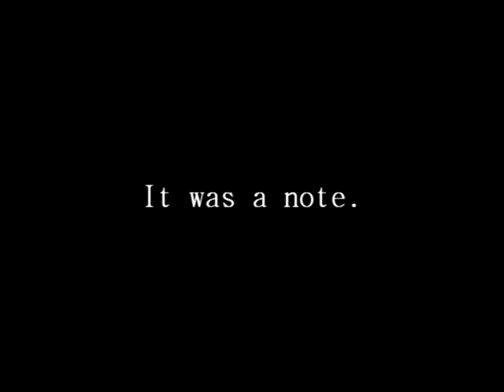Goodbye♥ "It wasn't a click... It was a note"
We lost a very special person today.  Sunny's owner, Sue has passed away.  She really was incredible; she taught me and so many others an unbelievable amount, and made every life she touched that little bit brighter.  I will never forget how she'd waltz into the barn, smiling, in her mismatched wellies with her blue hair, chirping "Oh hi there!" and complimenting Sunny's gleaming coat.  She knew everything, and I could talk to her for ages about anything, but we usually stuck to the subject of horses, and all of her mad stories about them.  The greatest compliment she ever gave me was that Sunny was as good as mine.  That inspired so much confidence in me, so much happiness, and I felt amazing.  She was a fantastic person, and this bit of measly writing doesn't do her justice.  She will be very sorely missed by all.
Sunny, Darcy, Red and Olga left the yard today to go and live with Sue's daughter on her stud farm.  I know they'll all love it, as it's a fantastic place, but I still feel numb, like everything was ripped away from me.  My last connection with her - my living, breathing horse - isn't mine anymore.  All of my plans and excitement for the future with him have disappeared.  When the horsebox carrying him and Darcy trundled away, I felt so empty; it all happened too fast; it wasn't real; Sue wasn't gone.  But she is, and so is Sunny, and that idyllic era.  But I can't dwell on it.  The group of us - Debbie and little Caoimhe), May, Hannah, Anne, Simon, Mam, and me - went over all of the old and wonderful memories of her and the horses over a cup of tea, and it's starting to hurt less now.  Still painful, though.  I'm devastated.
This will probably be my last video for now, at least of Sunny, but I'll still get to visit him over the summer.  These clips are from a while ago, I just never really got around to uploading them, but they're a bit more meaningful now.  I've a show with Molly tomorrow, so I may get clips of that, but no promises.